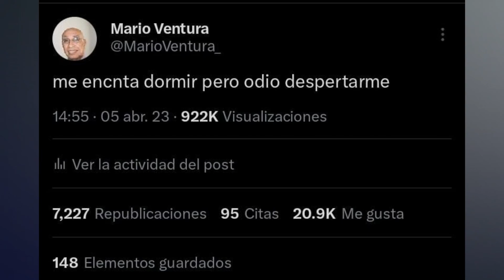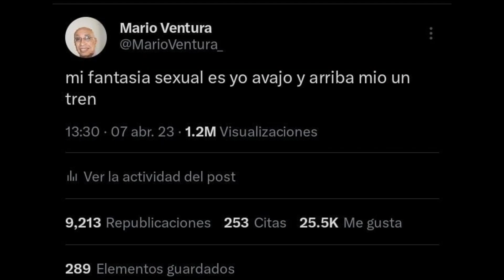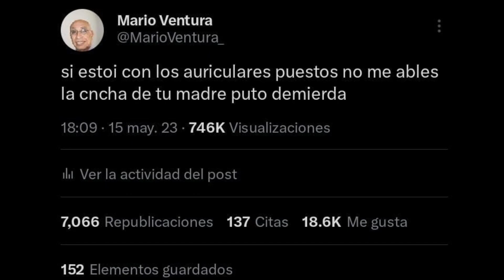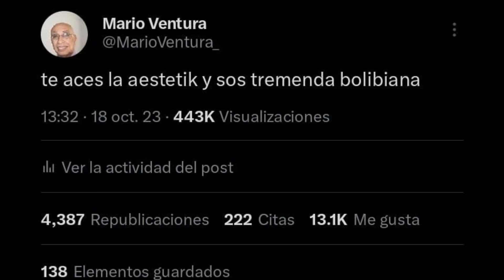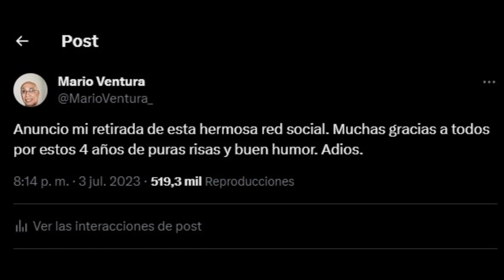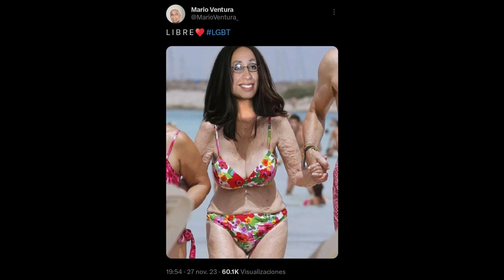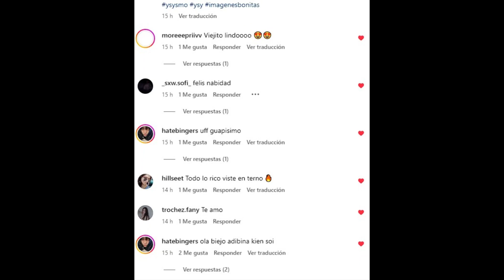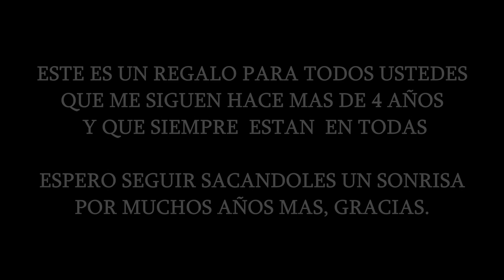MARIO VENTURA REWIND 2023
▸ IP: mvplay.minehost.pro
▸ PUERTO BEDROCK: 25644
▸ TIENDA ONLINE: mvplay.tebex.io